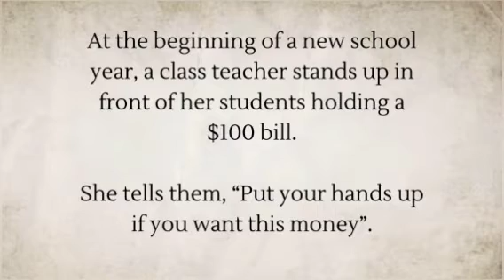The Value of Money (Inspiring Short Story about Self-Worth)@motivator0404 .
The Value of Money (Inspiring Short Story about Self-Worth)